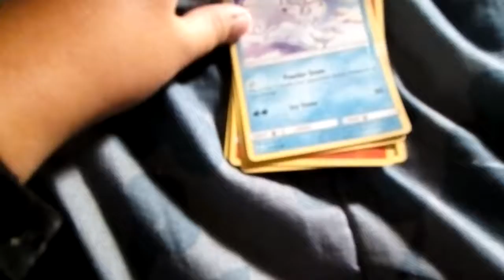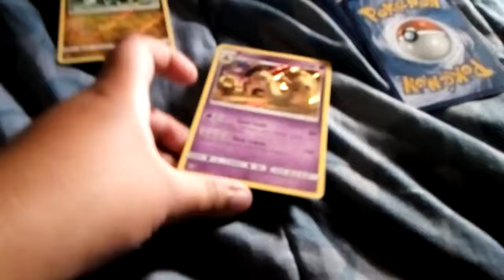Feliz año nuevo